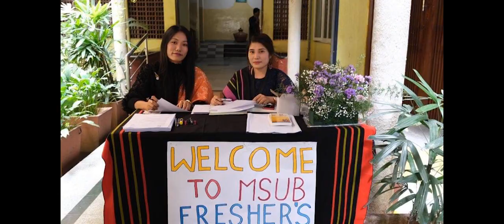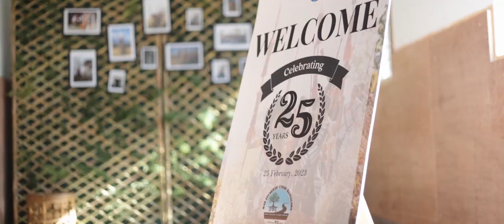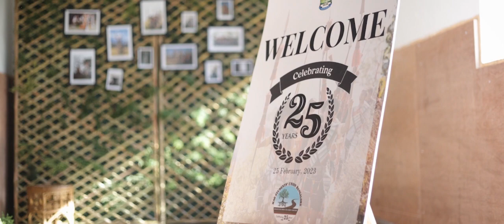MSUB Journey So Far.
The video contains, photos activities of its members, founders of the Mao Students' Union Bangalore (MSUB) from the year 1996 till its Silver Jubilee Celebration.